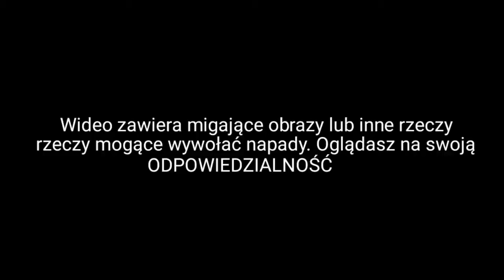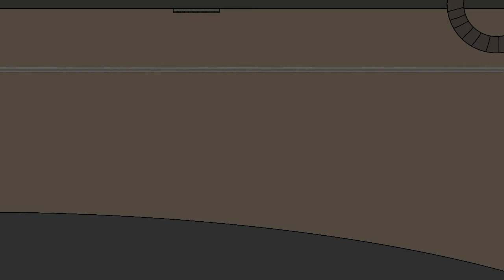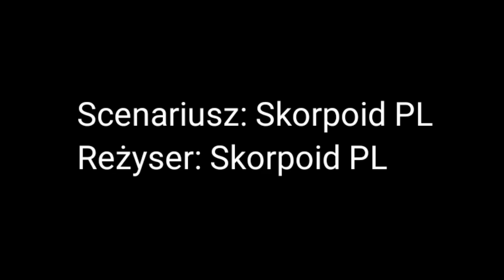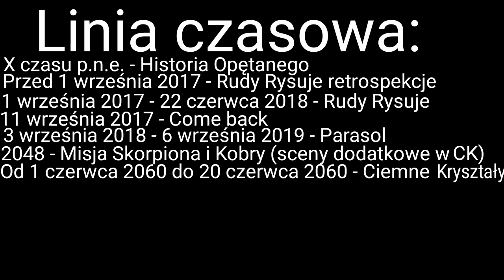Ciemne Kryształy odc 3 - Włamanie - finał 1 sezonu.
Ostatni odcinek pierwszego sezonu "Ciemnych Kryształów".

Muzyka:
Playlisty dotyczące Uniwersum:
Osoby, które stworzyły Uniwersum:
Scenariusze:
Skorpoid PL
Alpen470 - tylko Parasol
Producent:
Skorpoid PL
Alpen470 - tylko Parasol
Dubbing: